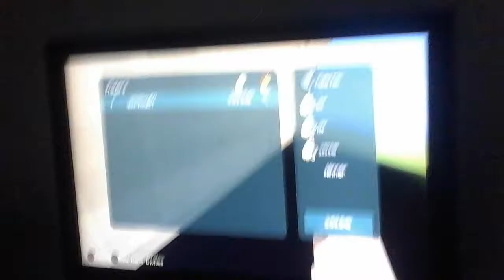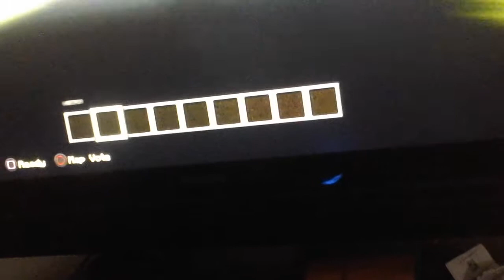Mine Craft lobby glich